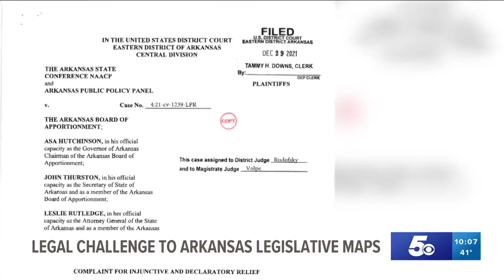ACLU suing Arkansas over redistricting maps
The ACLU is suing the state of Arkansas over the newly drawn State and House maps saying the new maps suppress the voice of Black voters in the state.